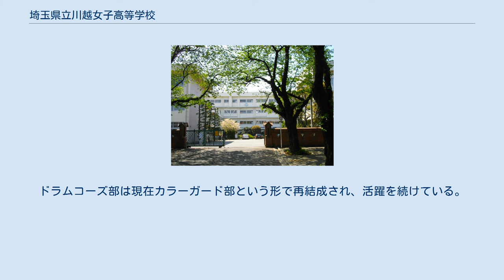埼玉県立川越女子高等学校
埼玉県立川越女子高等学校（さいたまけんりつ かわごえじょしこうとうがっこう）は、埼玉県川越市六軒町にある県立女子高等学校。
通称は「川女」。
 2006年からスーパーサイエンスハイスクールの指定を受けている。
 1906年（明治39年）に川越町立川越高等女学校として開校した高等学校。
文武両道を目指しており、学校行事には生徒の自主性により育まれたものが多く、特色ある校風で知られる。
川越市駅から徒歩で数分であり、川越旧市街の蔵造りからやや外れの位置に所在している。
親・祖父母の代からで知られることも多く、川越市外の近隣（例：秩父市や飯能市や嵐山町やときがわ町や小川町など）からの志望者・進学者も多くいる。
 正門前の桜並木が春には美しく象徴的であり、サクラが満開となって広がり、川女を彩る風景となるが、川女のものではない。
しかし桜並木の清掃は生徒が行っている。
 2学期制、65分授業、隔週での土曜授業などをとっている。
 文化祭は紫苑祭といい、来校者は1万人という高校にしては異例の盛り上がりを見せる。
県西地区では埼玉県立川越高等学校の「くすのき祭」と並び称される。
紫苑祭は毎年、有志により生徒主導で行われている。
 2006年からスーパーサイエンスハイスクールに指定されている。
埼玉県教育委員会「進学指導重点推進校」の指定校である。
 入学時に一年生は音楽、美術、書道の三つの芸術科目の中から一つを選択する。
これを参考にクラス編成をするので、音楽選択の者だけで編成されるクラスや、三つの科目とも選択している者がいる混成クラスがある。
 入学式では、新入生の入場時に2、3年生がハレルヤ・コーラスを合唱して迎え、卒業式には生徒全員で歌い3年生は巣立っていく。
 入学式翌日から数日間、先輩から“ハッチ”という踊りを指導・伝授される。
ハッチは新入生歓迎会や後夜祭で踊られている。
 文化祭や体育祭などで活躍した人物を讃える歌がある。
代々受け継がれている。
 歌は以下である。
タンが1拍、タが1/2拍で、手拍子。
活躍した人物がスピーチをした直後などに「ちょっと待ったァァー！」と関係者が言ってから始まる。
 2008年11月26日講堂で行われた講演会で、国連人口基金親善大使の有森裕子に生徒の有志よりこの歌が贈られた。
 県内で唯一カラーガード部が存在する。
これは、かつてドラムコーズ部があり、紫苑祭や体育祭でのデモンストレーションは見事であった（特にハチャトリアンの剣の舞）。
そのレベルの高さや自ら製作する衣装に憧れ入学してくる生徒も多くいたが、早朝から夜遅くまで熱心に練習した結果近隣住民から苦情があり、ついに廃部に追い込まれた。
ドラムコーズ部は現在カラーガード部という形で再結成され、活躍を続けている。
 ‹運動系› ‹文化系› ‹その他›